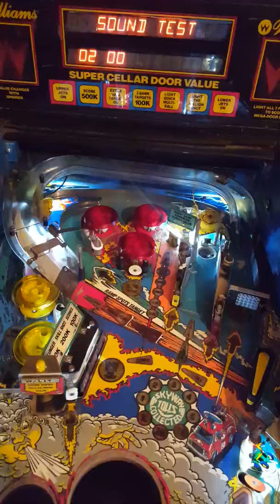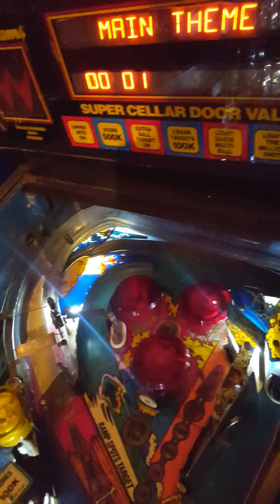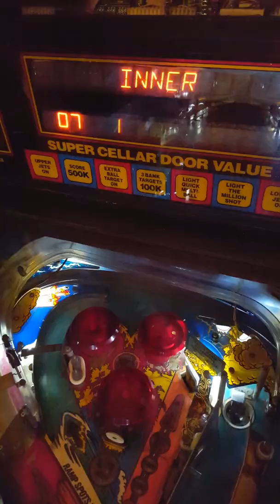Williams Whirlwind Pinball First Init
During cleaning and doing assembly